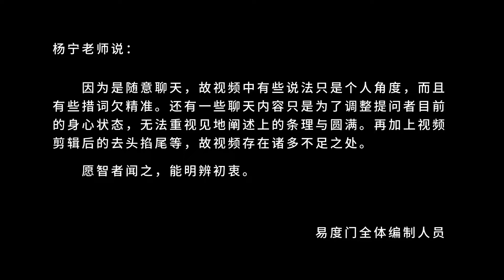现代禅需要证量 易度门 liu08ajl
现代禅需要证量
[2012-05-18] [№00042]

Last update at 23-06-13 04:11:40